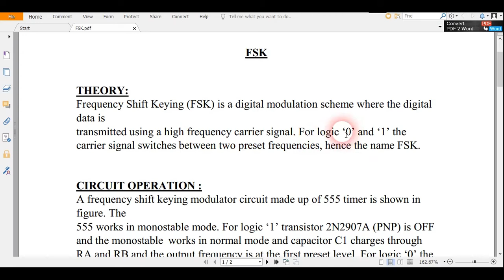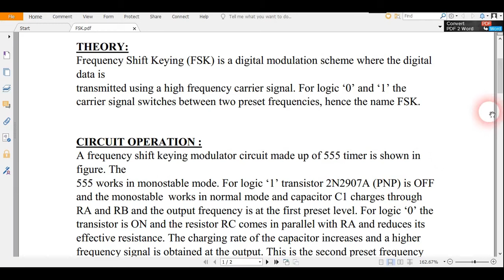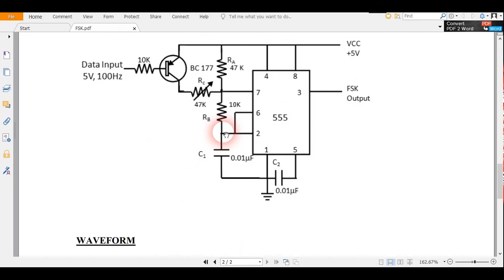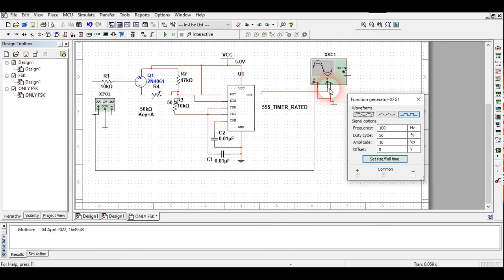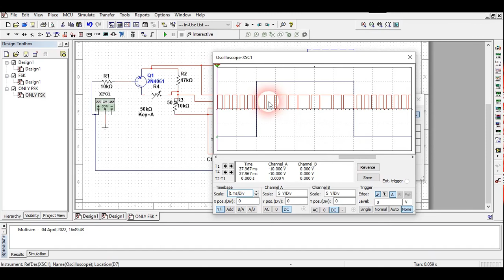Digital Communication- FSK and its Demodulation in Multisim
Use of 555 IC to perform FSK in Multisim.